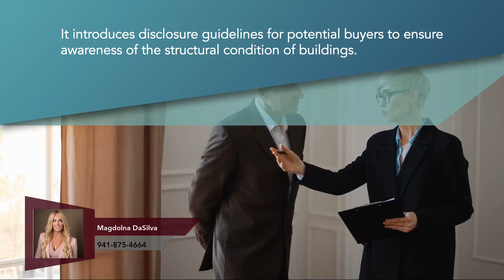Structural Integrity and Safety: Senate Bill 154 Overview